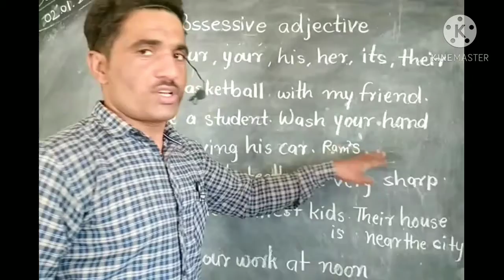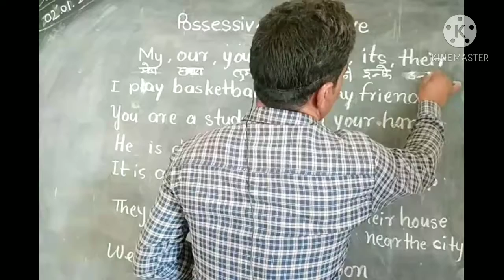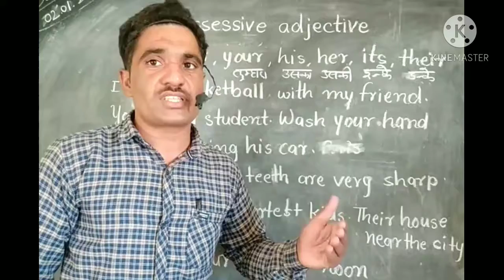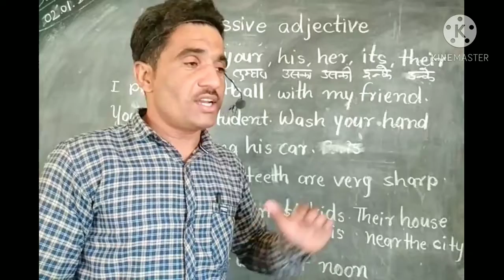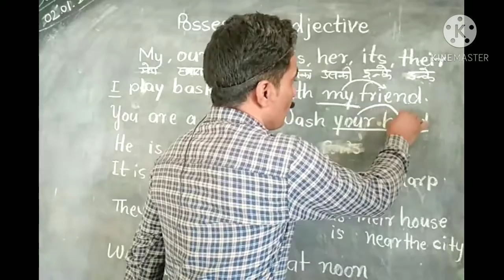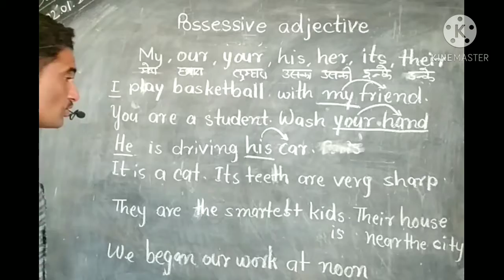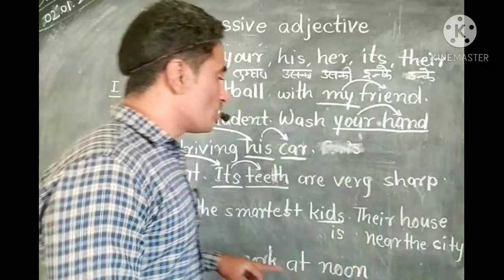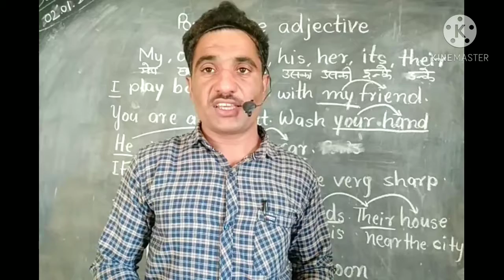the possessive adjective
the possessive adjective -my,our, your, his, her.
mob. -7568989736